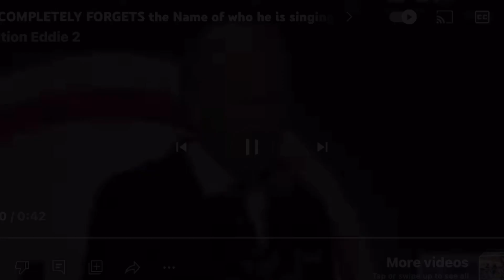Joe BOTCHES Happy Birthday Song 🤦‍♂️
Joe Biden is 81 today…hopefully he remembers his own name better than when singing this…

Joe Biden BOTCHES Happy Birthday Song 🤦‍♂️